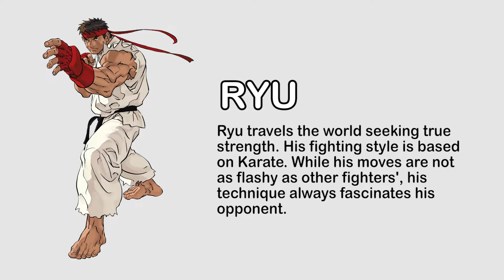Street Fighter III 2nd Impact - Ryu (Profile)